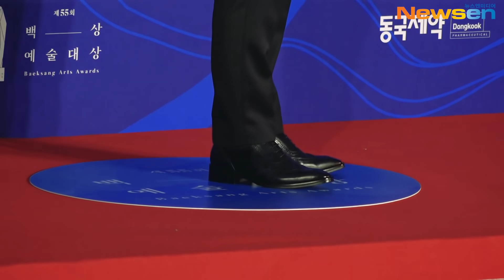장기용X김영광X여진구X위하준X최진혁X이준호, '수트는 이들처럼' (백상예술대상) [NewsenTV]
제55회 백상예술대상 레드카펫이 5월 1일 오후 서울 강남구 삼성동 코엑스에서 펼쳐졌다.

이날 장기용,김영광,여진구,위하준,최진혁,이준호가 레드카펫 행사에 참석했다.